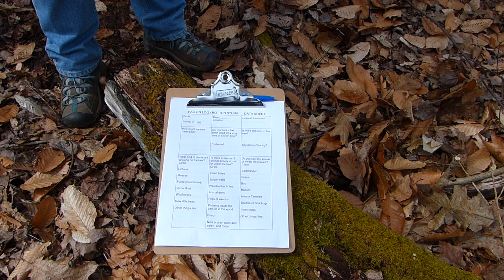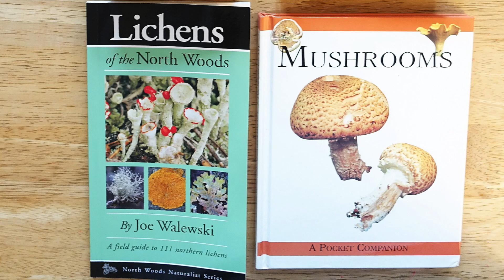#23 The Fallen Log PLT Activity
Watch Maine PLT's Laurie Haines as she explores rotting stumps in her backyard, then download a data sheet and head outdoors to find out who's living on rotting stumps and logs in your own backyard! (Laurie's data sheet for older students is on her nature blog and a simpler version for younger students is at the Minnesota PLT .) Find a page of Family Activities on the national PLT